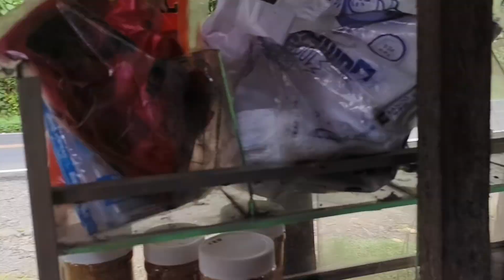PART 2 | MATANDANG BABABE NAG IISA SA KAGUBATAN ||valsantosmatubang